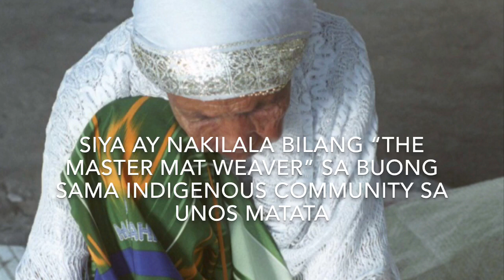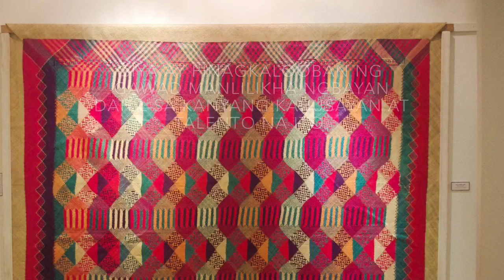Haja Amina Appi-CPAR